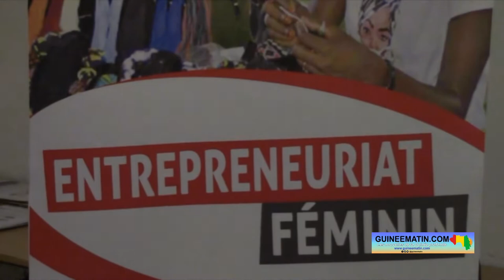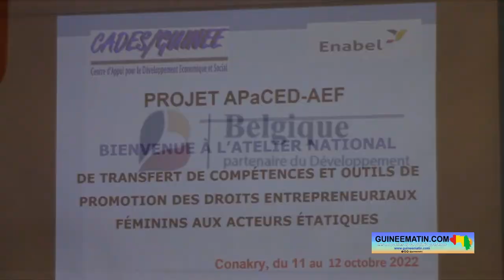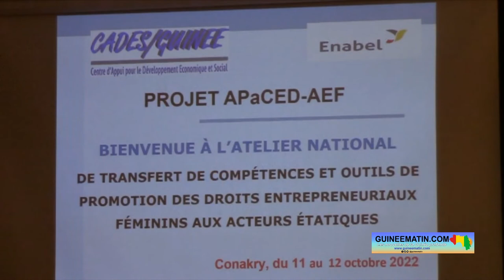Droits et Autonomisation des femmes : un atelier organisé à Conakry par CADES Guinée